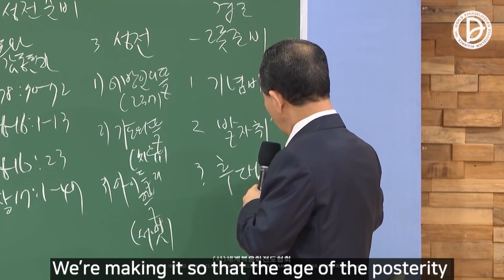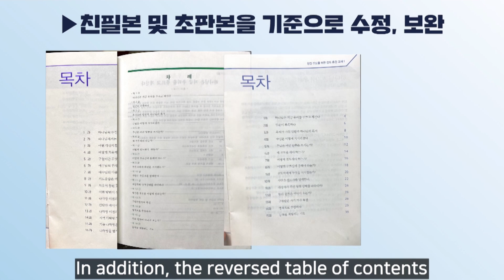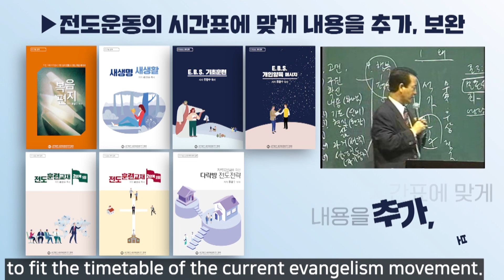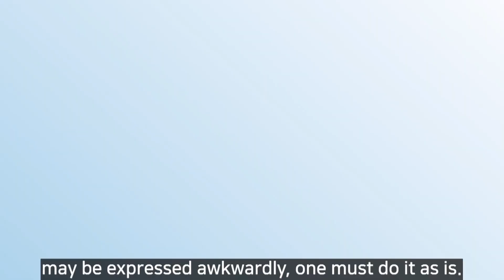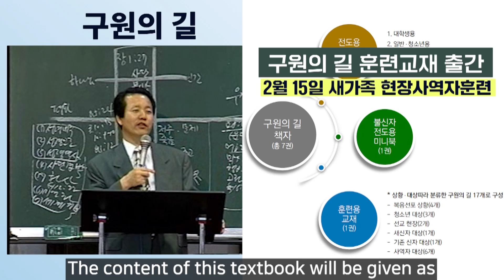다락방 훈련교재 3가지 개편방향 소개영상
2022 「제1, 2, 3 RUTC 응답 24」